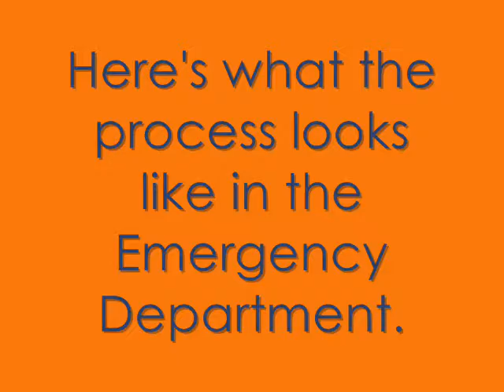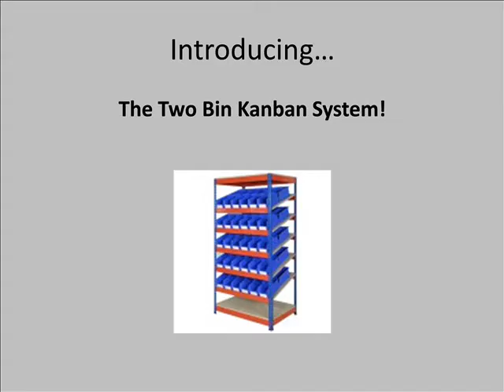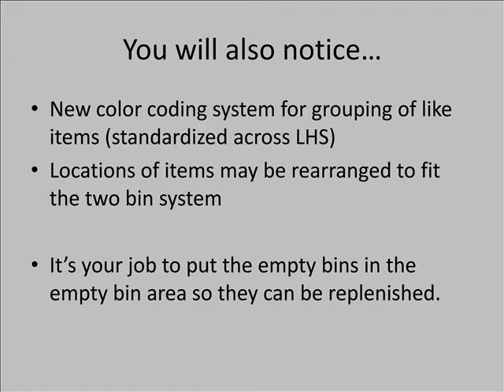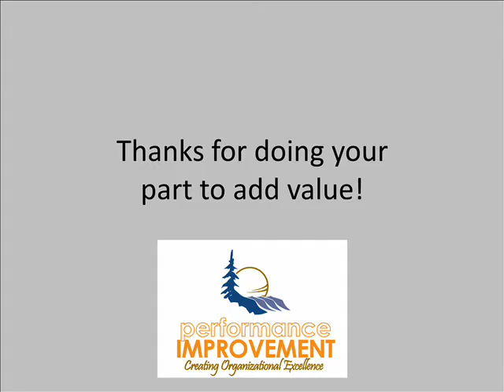Kanban Training: What is the Two Bin Kanban?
This is a training video for staff who were stakeholders in the implementation of a two bin kanban system (previously a par level inventory method).